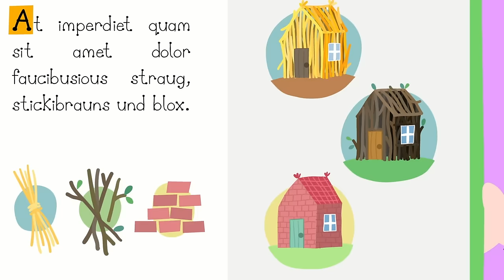Ben and Holly's Little Kingdom | Baby Dragon | Cartoons For Kids